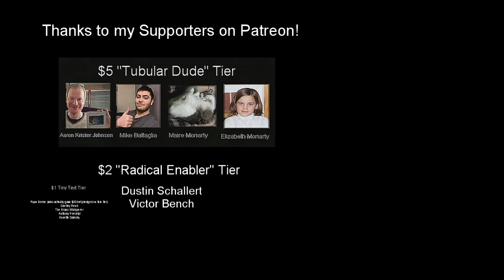Shiver by Coldplay (COVER) on a 3D Printed Isomorphic Keyboard Overlay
bitcoincash:qzd2fs8k2agxsz9acmu9x9rxftrsy6ndcsk5xjyqj5

If you'd like to print one out yourself, the files will be available soon. If I forget to update this description, the link will be on the description of the explanation video I'm making now.

If you'd like to buy one from me, feel free to shoot me an email at and we can work out pricing.